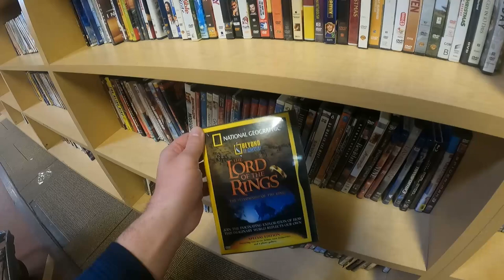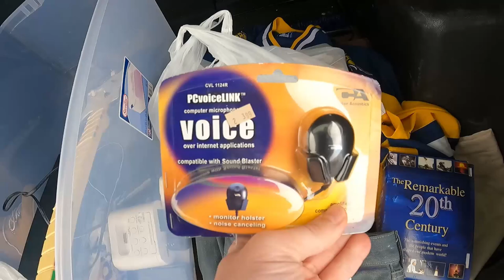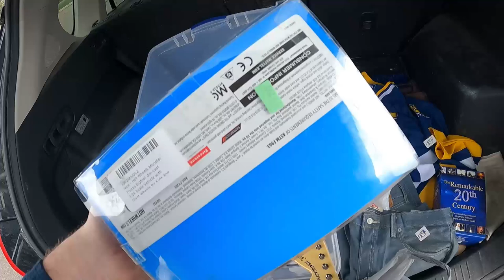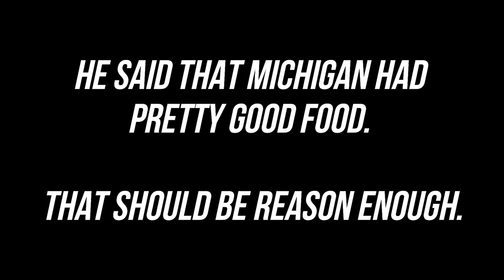THRIFTING FOR RESALE ON EBAY AND AMAZON WITH PRISON2PROFIT (DONTAE)